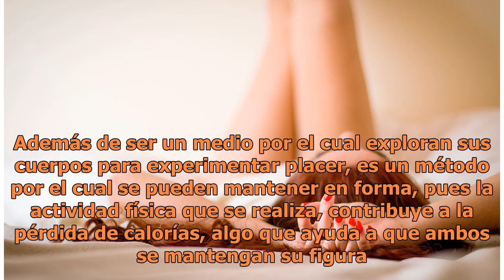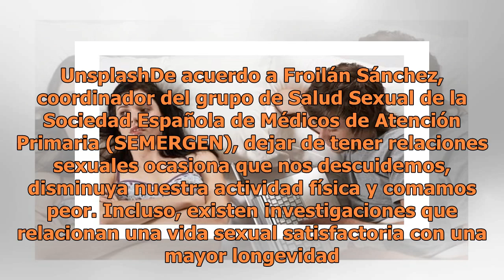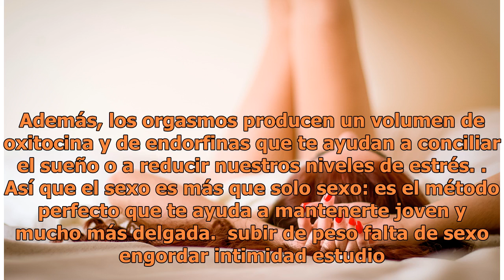La falta de sexo te hace engordar: estudio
Además de ser un medio por el cual exploran sus cuerpos para experimentar placer, es un método por el cual se pueden mantener en forma, pues la actividad física que se realiza, con...